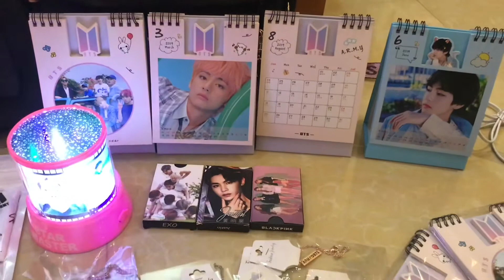Kpop Merchandise Episode 29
Established since 2017, Cambodia K-Store is the first leading K-Pop online shop in Cambodia that have sold variety kinds of K-Pop merchandises to the thousands of K-Pop fans locally. With the precious support from our customers, Cambodia K-Store will gradually become the first and the largest K-Pop Store in Cambodia in the next few years. Stayed Tuned! Let’s see what we will bring to you.